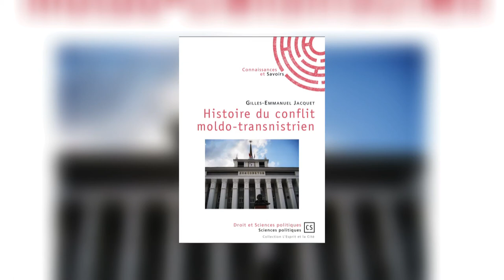EWTN UN BLOG Afghanistan und die Taliban Teil 1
Mein Gespräch mit Afghanistan Experte Gilles Emmanuel Jacquet zum Thema Taliban. Dies ist Teil 1 des Interviews. Zu sehren im Fernsehen bei EWTN TV und im Net bei CNA DEUTSCH -  --- EWTN UN BLOG